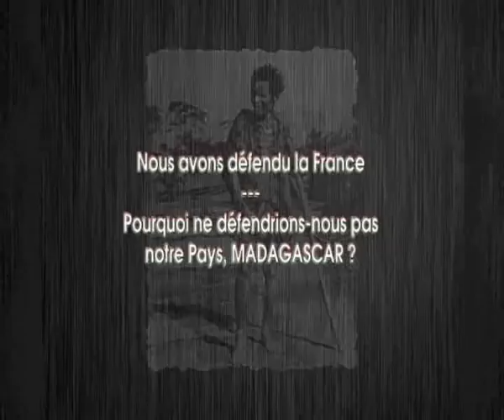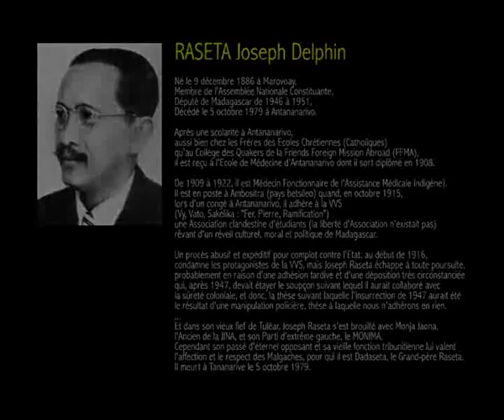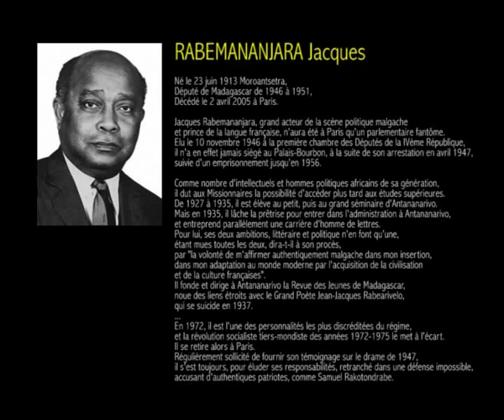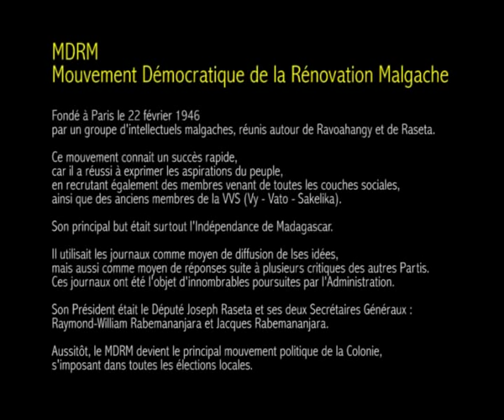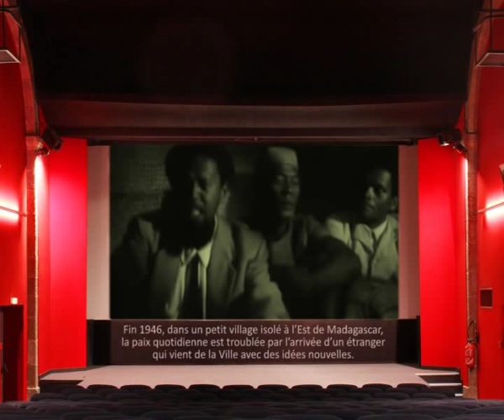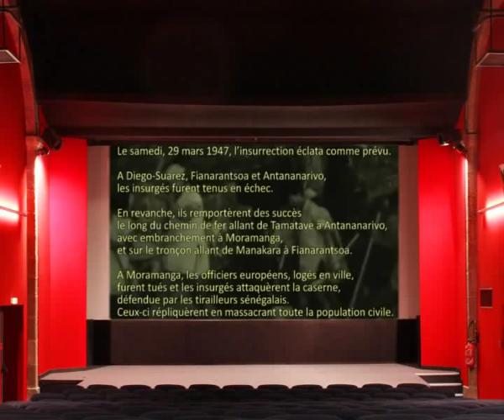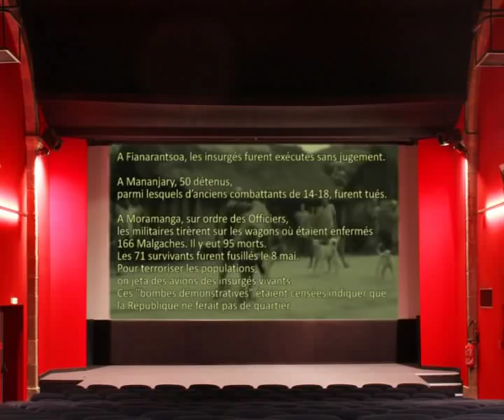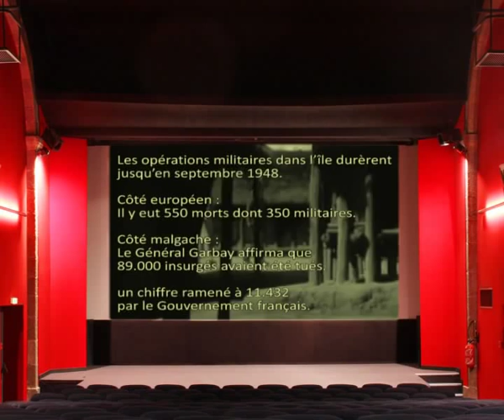Insurrection du 29 mars 1947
Nous ne sommes pas des historiens.
Ce documentaire ne fait que reprendre la version audio d'une émission sur France Inter du 02 avril 2007 - "2.000 ans d'Histoire" - de Patrice GÉLINET avec M. Jean FREMIGACCI, historien français, avec des photos, des textes piqués sur le net, ... ainsi que des extraits du Film TABATABA de Raymond RAJAONARIVELO.

À nous, Malagasy, de dévoiler LA VÉRITÉ sur cette "Insurrection du 29 mars 1947".
Car, comme l'a dit M. MONJA Jaona :
Nous avons défendu La France ...
Pourquoi ne défendrions-nous pas notre Pays, MADAGASCAR ?

Nous faisons surtout appel aux Journalistes qui, d'après nos sources, ont beaucoup participé à cet évènement ...

Nos remerciements, pour leurs chansons, à :
- Ny SAKELIDALANA,
- LINDA LOLAHASINA & M. RAFARALAHY,
- VONY & PAUL,
- MAROHARIVA,
- KIADY,
- ANTIMO AGNE